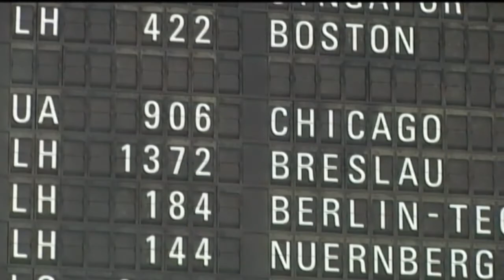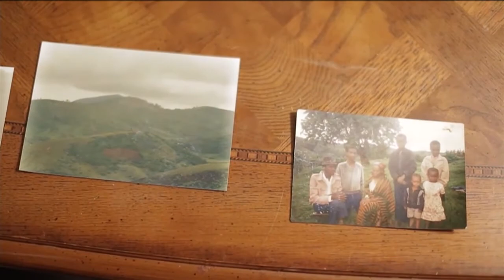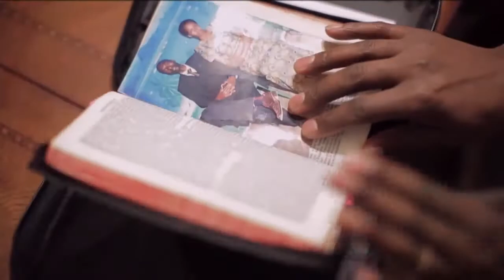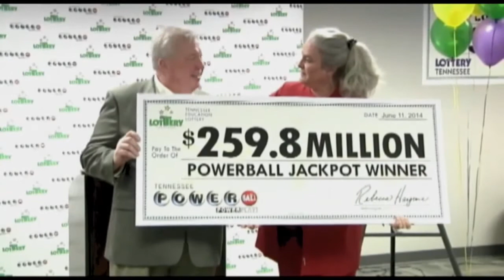CBN News Today : July 7, 2014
On CBN News Today, July 7: Uncharged cell phones, laptops banned from flights; Rioting over Arab teen's death escalates in Israel;Ukraine military retakes rebel-held Slovyansk; and more.